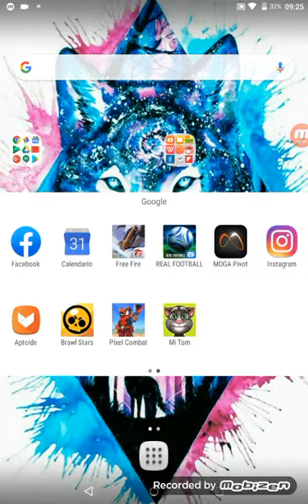Jugando brawl stars